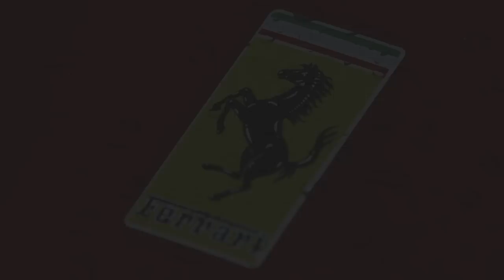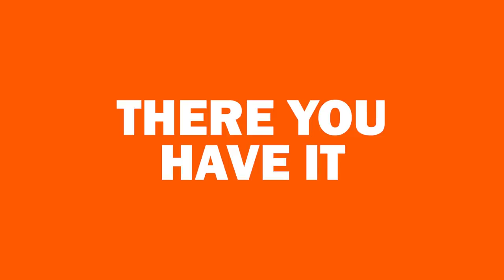Why didn't Ferrari pit Charles Leclerc at Silverstone?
Ferrari made a very strange strategy call during the British GP to not pit Leclerc and cost him an almost certain victory... why did they do it?

Follow WTF1